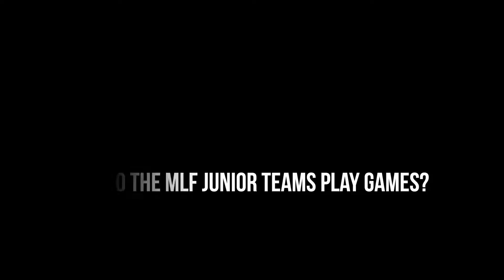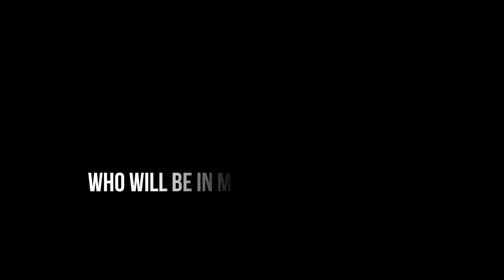Major League Futsal Juniors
An elite futsal training program offered by Lansing City Futsal for the spring and fall months of the year.